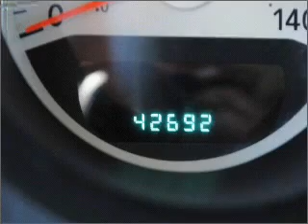2007 Dodge Magnum - TORRANCE CA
Year: 2007
Make: Dodge
Model: Magnum
Trim: Sport Wagon 4D
Engine: 6 cylinder 2.7 liter
Transmission:
Color: Gray
Mileage: 42692
Address:
23505 HAWTHORNE